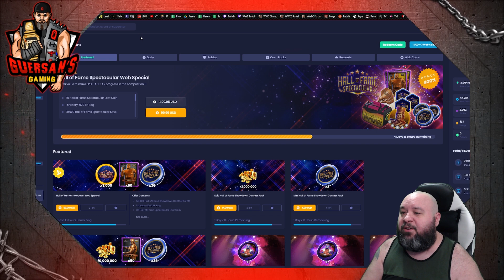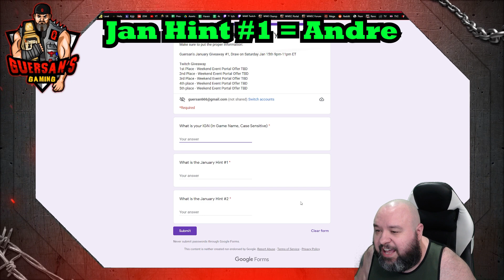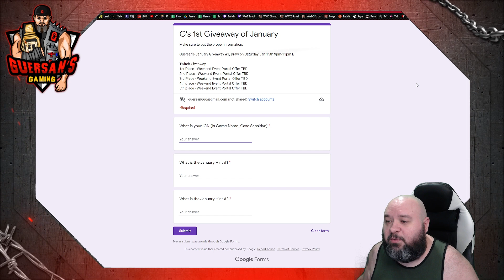G's First Giveaway of the Year!!! / WWE Champions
It should be disclosed that as of January 23rd 2023 I am employed by Scopely.

The information contained in my videos are for general information purposes only. My views and opinions are my own and do not express the views or opinions of Scopely.

Guersan and Guersan's Gaming are not liable for any special, direct, indirect, consequential or incidental damages, fees or costs in connection with the use of the game services.

All WWE programming, talent names, images, likenesses, slogans, wrestling moves, trademarks, logos and copyrights are the exclusive property of WWE and its subsidiaries.

WWE Champions is a mobile game available on Android Play Store and Apple's AppStore.